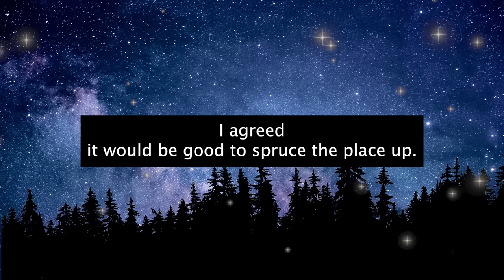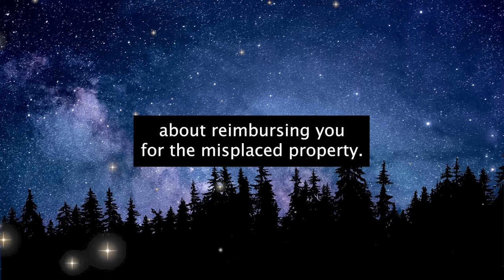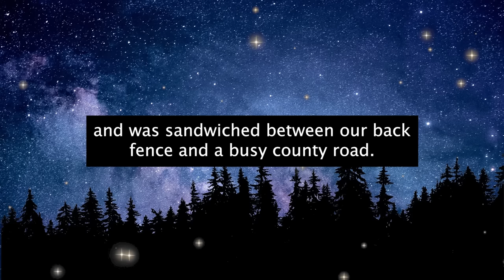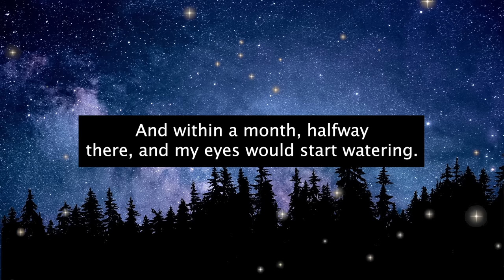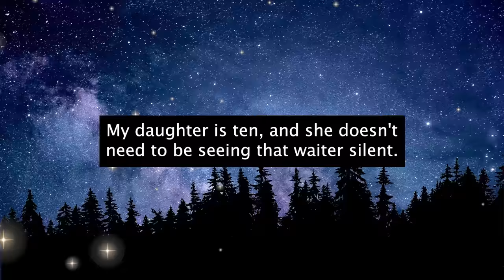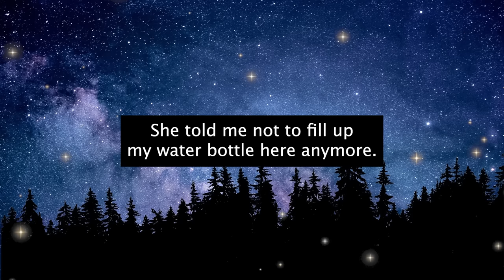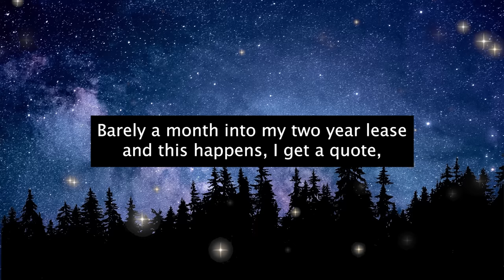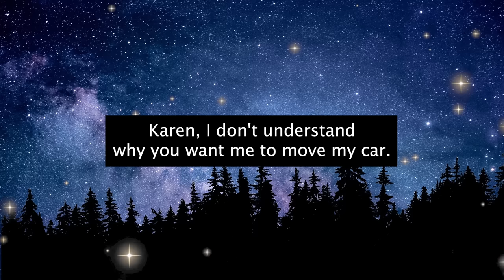HOA Steals My Speedboat! Claims It Was "Abandoned" Even Though It's Still On My Property!